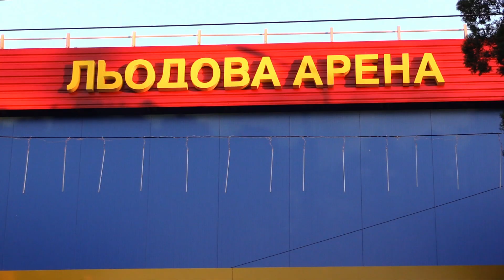Навколо матчу 23 туру Донбас - Краматорськ 13.02.2022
13 лютого донецький «Донбас» приймав «Краматорськ» у рамках 23 туру Суперліги Паріматч.
Підопічні Павла Микульчика здобули перемогу над командою Олега Тимченка з рахунком 5:2.

Пропонуємо ще раз поринути у атмосферу спортивного свята у Краматорську – до вашої уваги відео огляд яскравих моментів матчу.